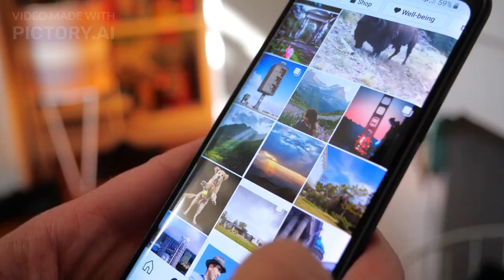10 Surprising Facts About Different Cultures !!!!!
Today, we are going to explore some surprising facts about different cultures from around the world. So, let's get started!